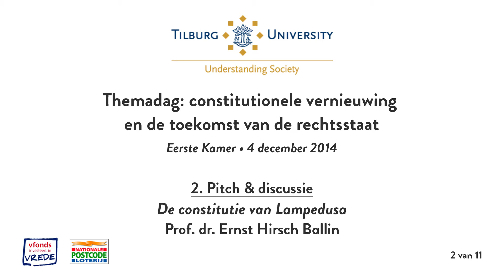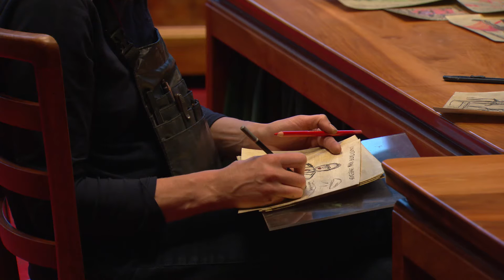2. "De constitutie van Lampedusa" door Ernst Hirsch Ballin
Ernst Hirsch Ballin sprak op 4 december over ‘de constitutie van Lampedusa’. Bestuurlijk gezien hoort het Italiaanse Lampedusa bij de provincie Agrigento en de regio Sicilië. Geologisch behoort het tot het Afrikaans continent. Dit is het eiland in de Middelandse Zee waar sinds 2000 ieder jaar duizenden, vooral Afrikaanse, mensen aankomen om naar  Europa proberen te vluchten. Wanordelijkheden, grote repatriëringoperaties,  en vele doden zijn het tragische gevolg. Hoe Europa dient om te gaan met de kwestie staat centraal in de voordracht van Ernst Hirsch Ballin. Op welke rechten kunnen de vluchtelingen aanspraak maken? Welke rol speelt constitutioneel denken hierin?

Ernst Hirsch Ballin is rechtsgeleerde en politicus en was twee perioden minister van Justitie. Hij stapte in 1989 over van de Tilburgse universiteit naar het kabinet-Lubbers III . Nadien Tweede en Eerste Kamerlid. Werd in 2000 staatsraad, maar keerde in 2006 terug als minister van Justitie en bleef dat opnieuw vier jaar. Was in 2010 tevens minister van Binnenlandse Zaken en Koninkrijksrelaties. Hirsch Ballin staat bekend als een bekwaam wetgever en als vurig verdediger van de rechtsstaat. Vanaf 2010 is hij opnieuw hoogleraar in Tilburg. Tevens is hoogleraar aan de Universiteit van Amsterdam en sinds 1 juli 2014 lid van de Wetenschappelijke Raad voor het Regeringsbeleid (WRR).

Verder met: Ankie Broekers-Knol, Gert-Jan Leenknegt, Kustaw Bessems, Frank Hendriks, Corien Prins, Maurits Barendrecht, Anne Meuwese, Maurice Adams, Alex Brenninkmeijer, Mark Bovens, Wim Voermans en Rik Torfs.